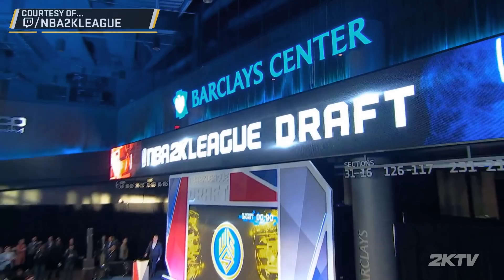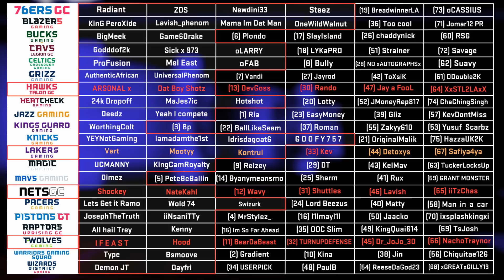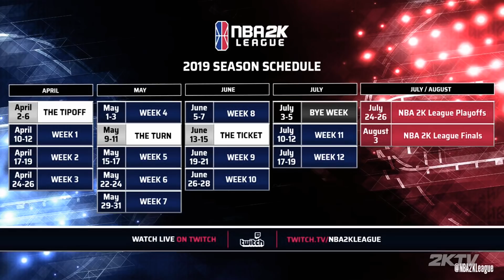NBA 2K League Season 2 Draft Special - NBA 2KTV S5. Ep. 27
This week on NBA 2KTV, we’re bringing you all of the action from the Season 2 NBA2KLeague Draft! Hear from the League’s Managing Director, Brendan Donahue, and top draftees. Plus, we fill you in on what’s happening this week in 2K19, and Top Plays features an epic entry!

Check out NBA 2KTV in NBA2K19 and on the MyNBA2K19 app.